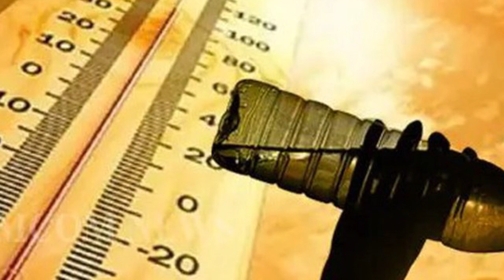Sinoptikania Lajda Porja zbulon surprizat që ka rezervuar moti për ditët në vazhdim, ja çfarë pritet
Ju faleminderit